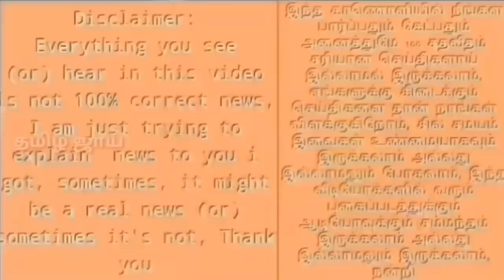தோனிக்கு இந்தியாவை விட CSK தான் முக்கியமாம் | அதிர்ந்து போன இந்திய கிரிகெட் வாரியம் | IPL 2018 CSK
CSK dhoni special 2018 | Dhoni t-shirt CSK logo everyday